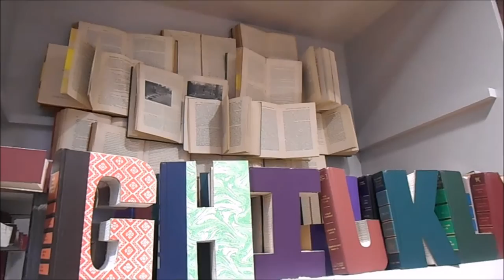Jas comes to Stay | Autumn Adventures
my aussie babe came to stay!!!